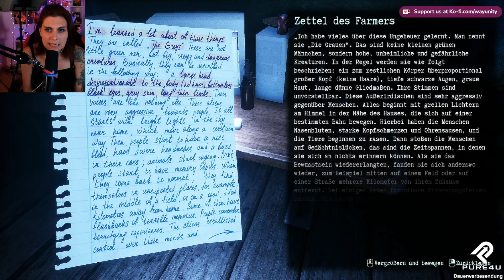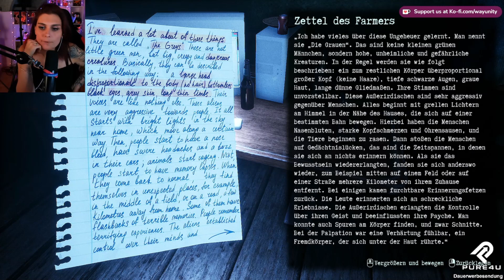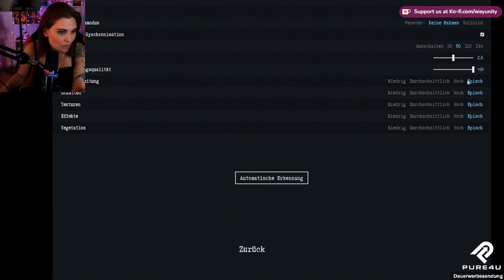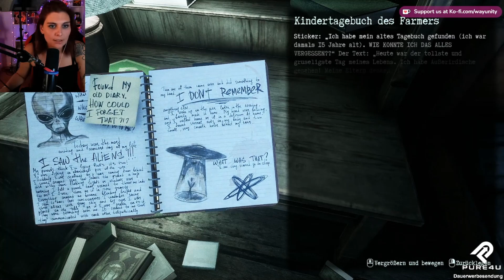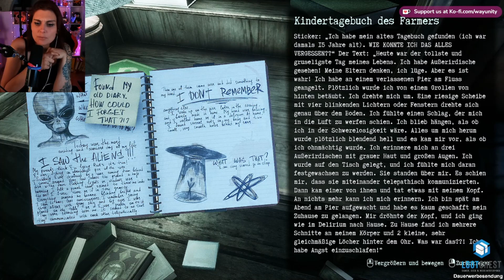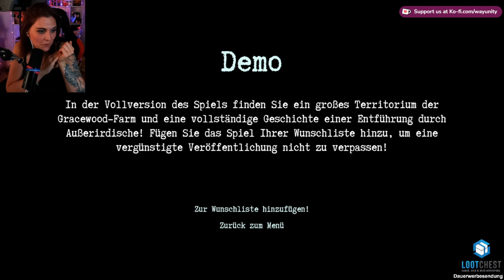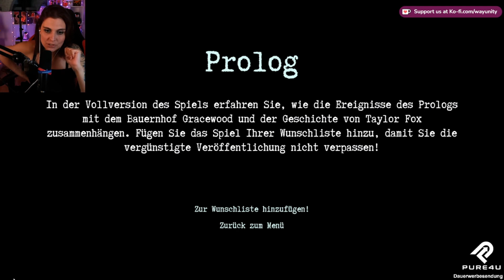Pass auf dich auf.. | They Are Here: Alien Abduction Horror | Demo & Prolog | German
Wenn euch dieses Video gefallen hat, würden wir uns über ein Like und ein Abo freuen! Über Feedback sind wir ebenfalls sehr dankbar! ❤️